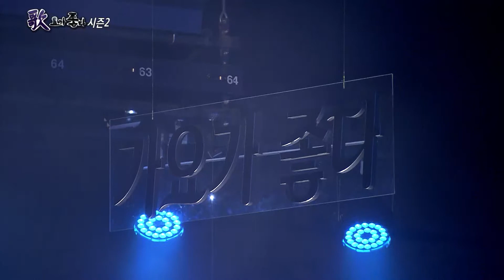가수 이동기 남자가 여자를 사랑 할때 가요가좋다 440회